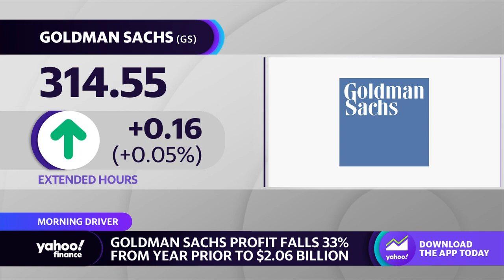Goldman Sachs profits drop off by 33% in Q3 earnings beat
Goldman Sachs (GS) cites a 33% year-over-year drop in profits in the bank's third-quarter earnings beat. Yahoo Finance Live examines Goldman Sachs' business strategy and outlook under CEO David Solomon's leadership.